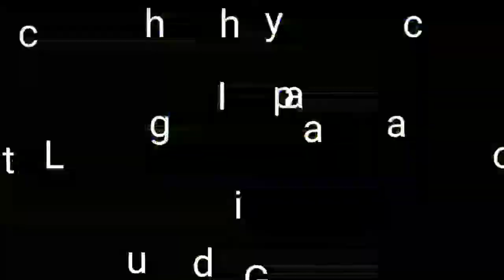McGrath Video Laryngoscope performed by 1st year resident (3)